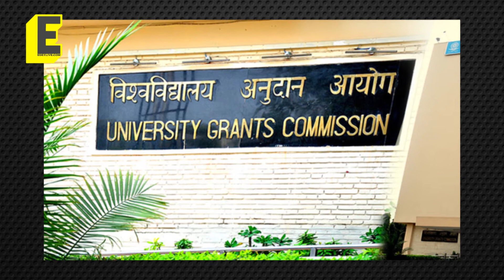UGC's new guidelines out. Here's when colleges will reopen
The University Grants Commission, on Saturday, released its new set of guidelines and the 2021 academic calendar for colleges and universities
Reporter: Parvathi Benu
Voiceover: Parvathi Benu
Edit: Pratheep